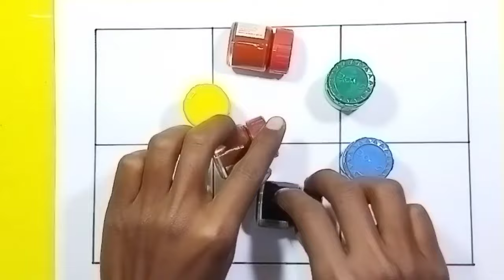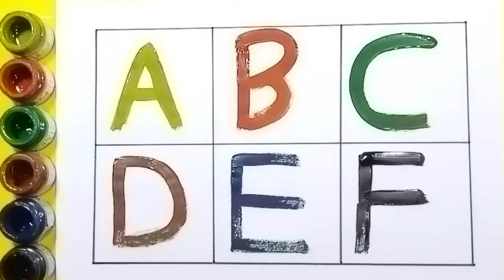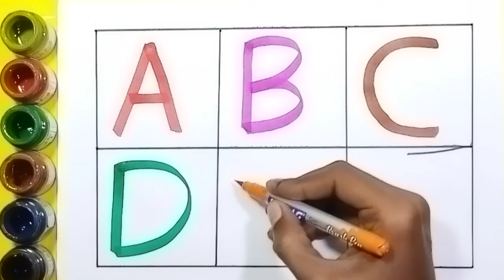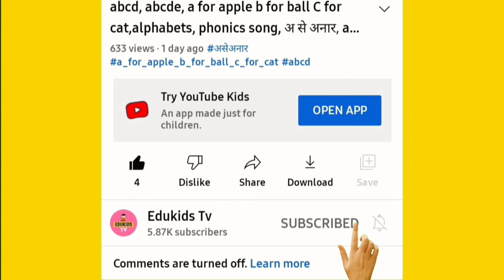A for apple | अ से अनार | abcd | phonics song | a for apple b for ball c for cat | abcde